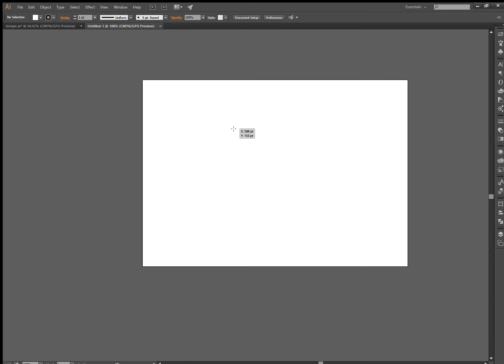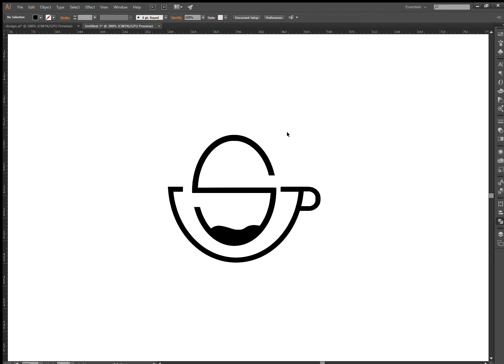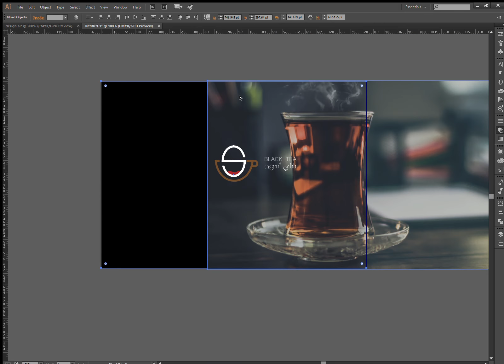BLACK TEA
LOGO DESIGN